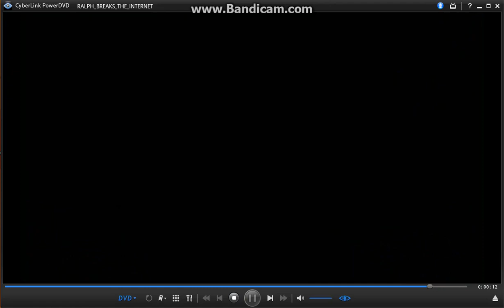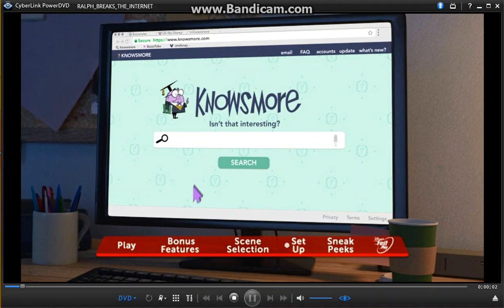Opening to Ralph Breaks The Internet 2019 DVD (Without FP) (All Trailers)